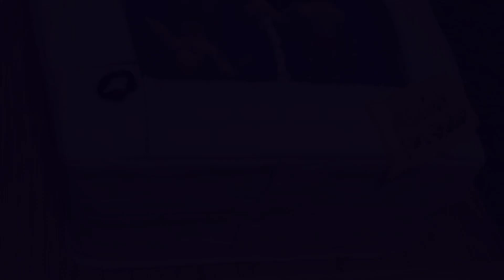Ninas Torten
Neben Reisen, Hunde und Laufsport, widme ich mich hin und wieder einem weiteren Hobby. Wie findet Ihr meine Torten?